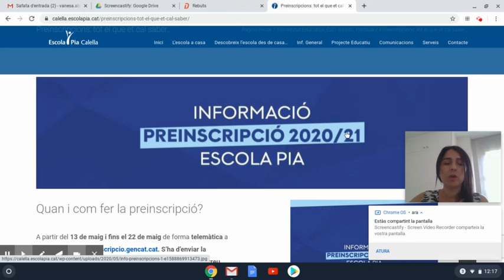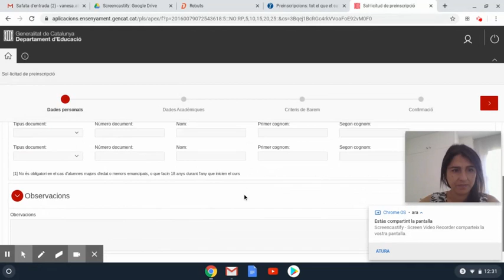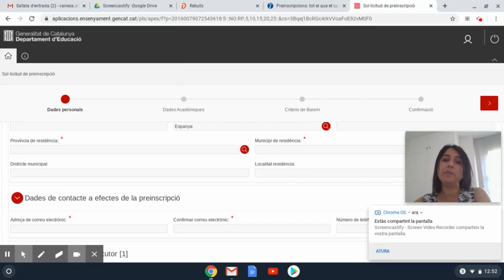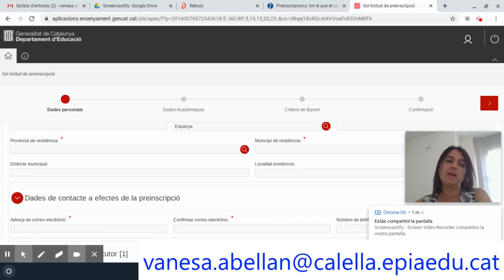Preinscripció telemàtica: videotutorial